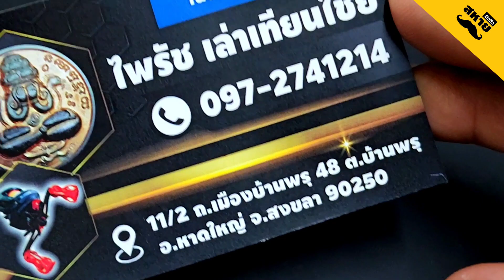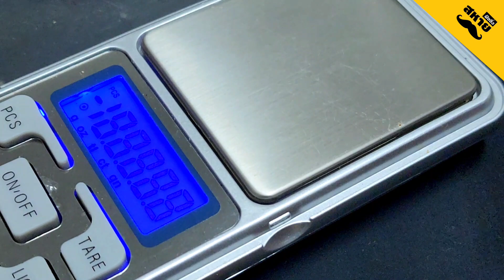ไพรัช "ไพรัช เล่าเทียนไชย" | รื้อให้รู้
🚩ติดต่อซื้อสินค้า "กบยางไพรัช"